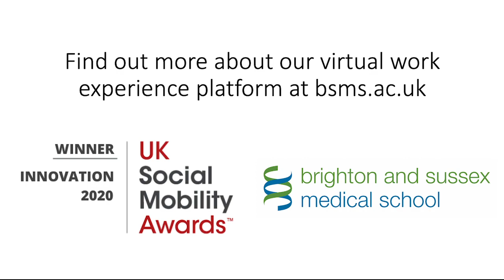Widening participation to medicine through virtual work experience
Charlotte Smyrk, Widening Participation, Outreach and Recruitment Coordinator at BSMS, and Dr Jake Bush, Clinical Fellow and BSMS alumnus, discuss how BSMS' award-winning virtual work experience platform was developed and how it's widening participation to medicine during the pandemic.